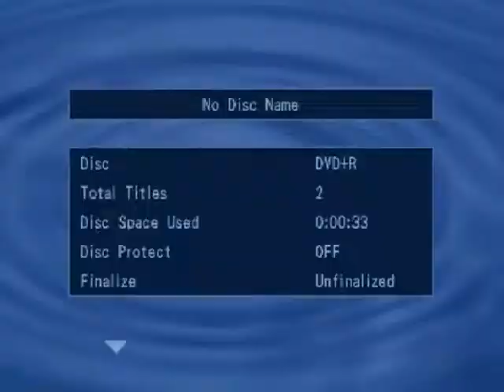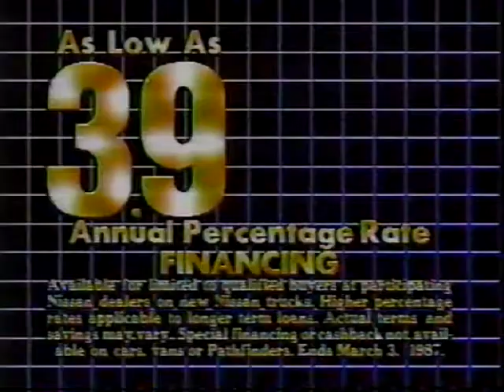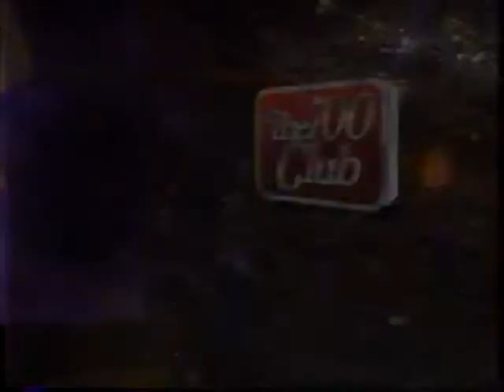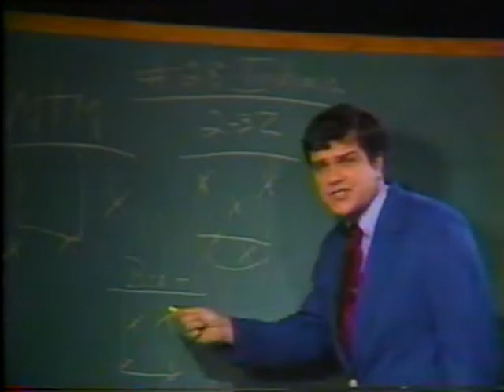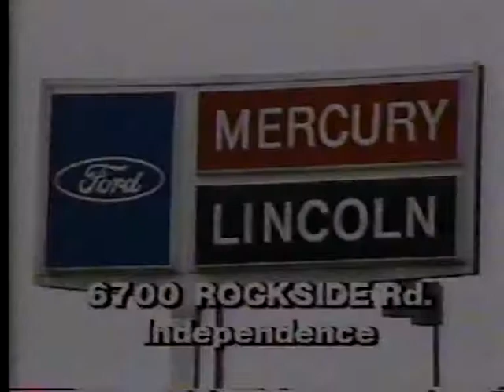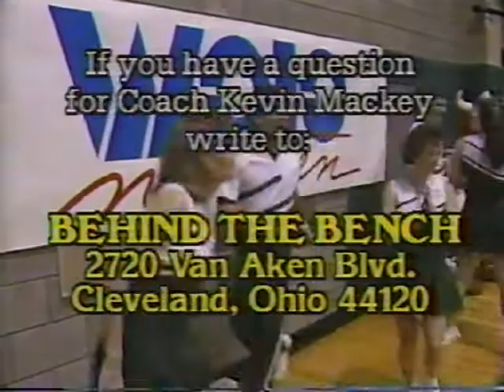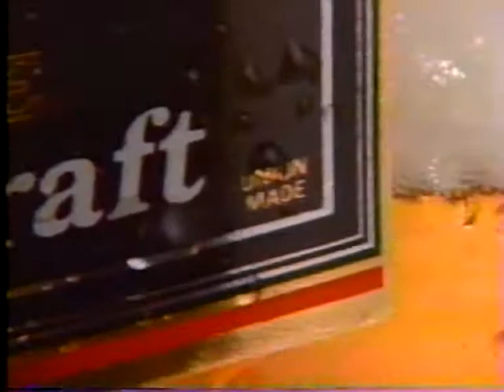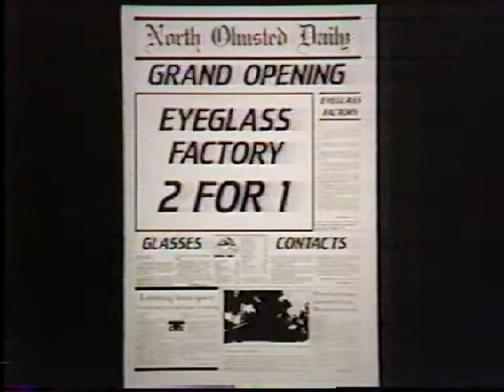Canisuis @ Cleveland St 1986 87